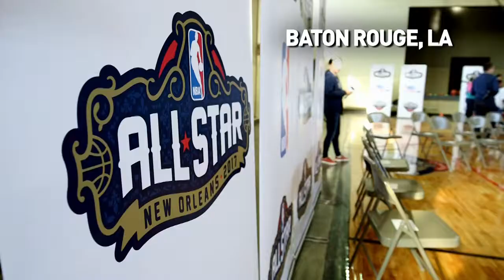NBA Cares in Baton Rouge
NBA and WNBA Players/Legends joined youth and law enforcement from the Baton Rouge community for a basketball court dedication, basketball clinic and a Building Bridges through Basketball workshop focused on strengthening the ties between law enforcement and the community